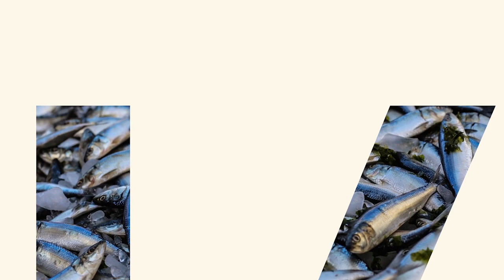5/12/2023 Friday Morning Bible Study at Lighthouse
5/12/2023 Friday Morning Bible Study at Lighthouse